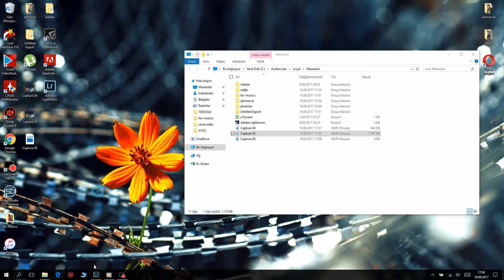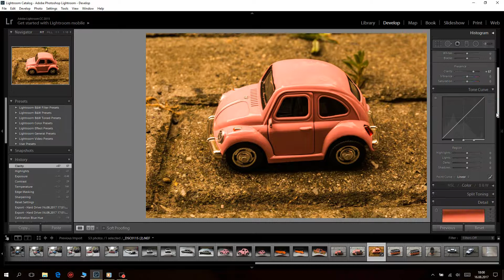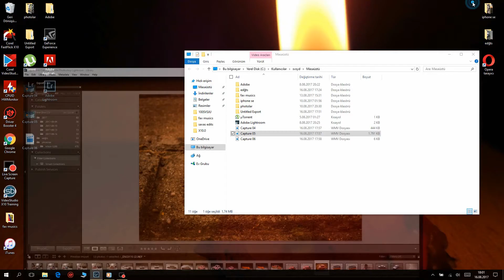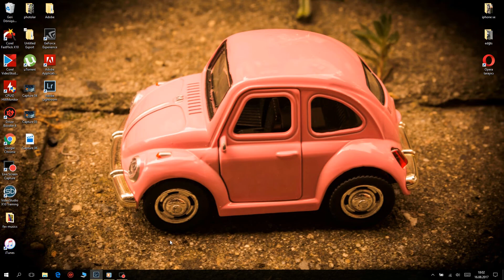Lightroom clasic collection car easy fotoshop kolay lightroom koleksiyon araba shoplama